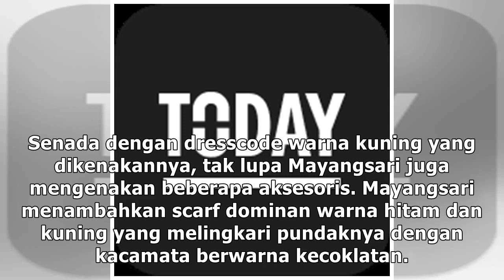Biasa Hidup di Kota, Mayangsari Nyemplung ke Sawah dengan Dandanan Modis! Nggak Salah Kostum nih